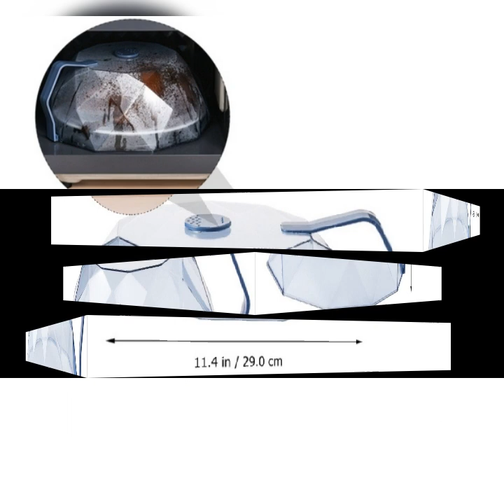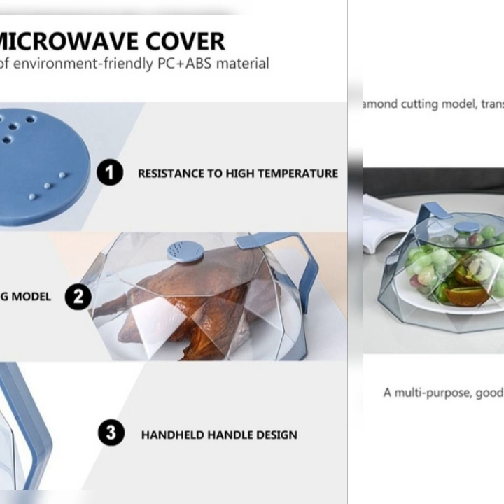Microwave oven oil-proof cover reusable food keeping cover with handle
This item is a microwave cover. The portable handle design gives more convenience than a cover only. Large dome shaped lid fits over most plates and bowls. It protects the walls of your microwave oven from food splatter while you heat your favourite meal or snack.

Features
- Color:white/dark blue
-Material: PC, ABS.
-Size: 29.00X26.00X11.60cm/11.40X10.22X4.56in.
- Made of material for long time and durable use.
- It is easy to store when you don't use, and won't take too much space.
- They can be used in a variety of sizes to prevent various foods from deteriorating.
- Designed for splatter free microwave cooking. Stay-cool handle assures easy removal.
- Ideal for storing leftovers, taking dishes to potluck, stacking bowls, unfinished drinks or any leftover fruits and vegetables.

Package
1 x Oil-proof Cover